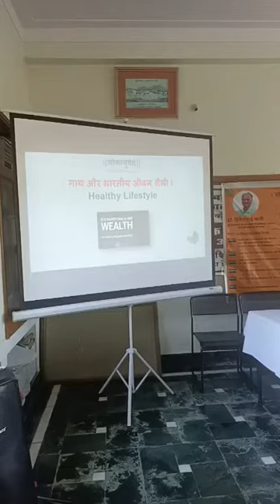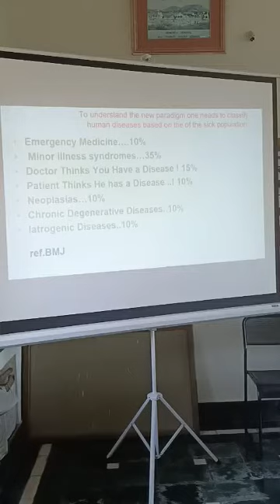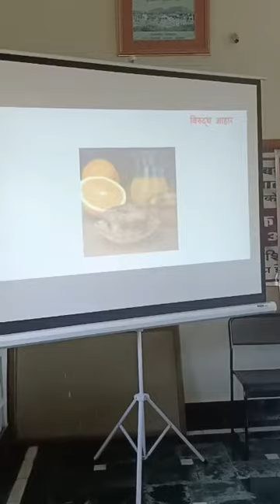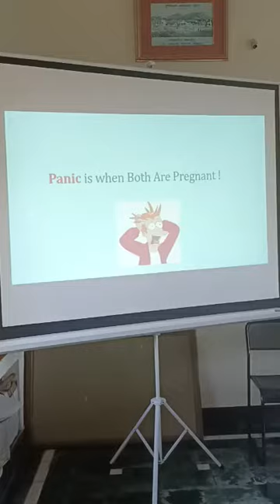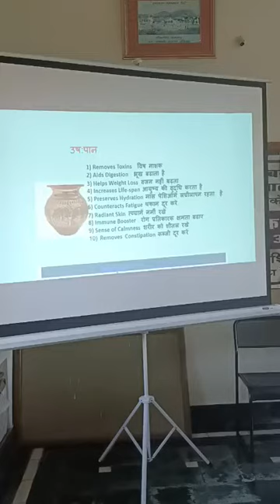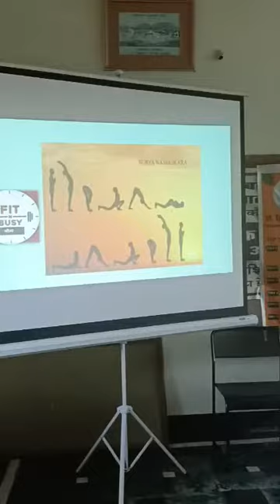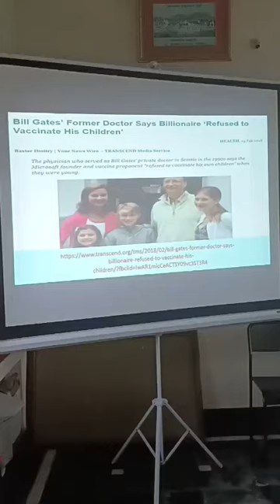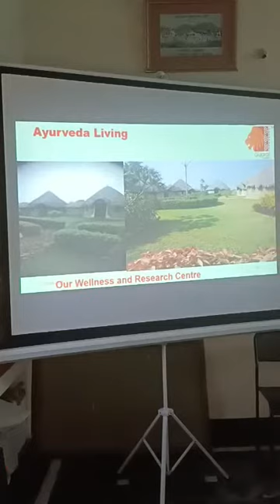Day 7 Live of Ayurveda Panchgavya Saptah Dr Hitesh Jani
Gauvansh for Happiness (For All- Know the science why Gau is called Mata, PRaised by all Veda & Cause of Prosperity)